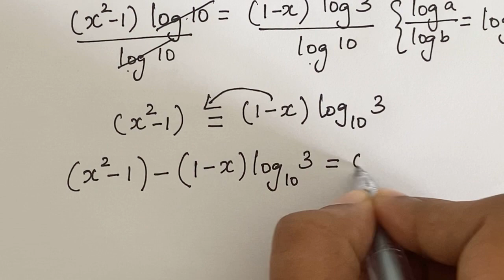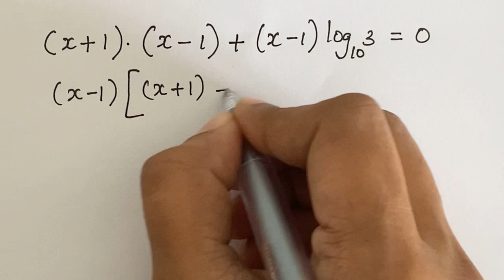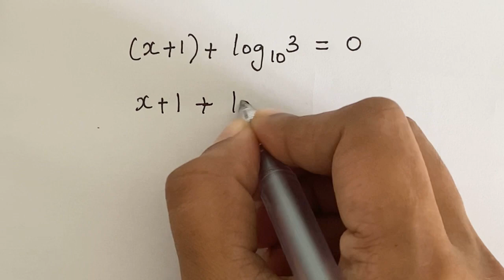Nice Logarithm Exponent Simplification |Find all values of X